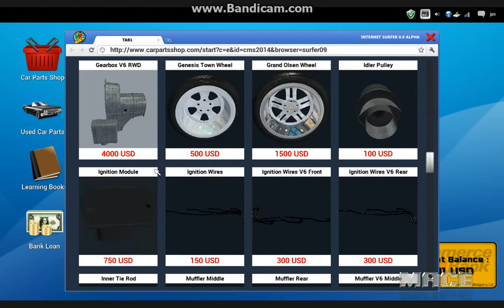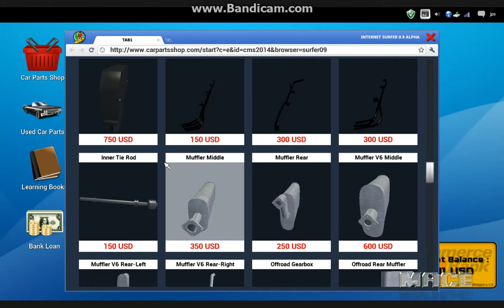Car Mechanic Simulator 2014 4x4 - Ep.2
You you want to see more give the video a like!